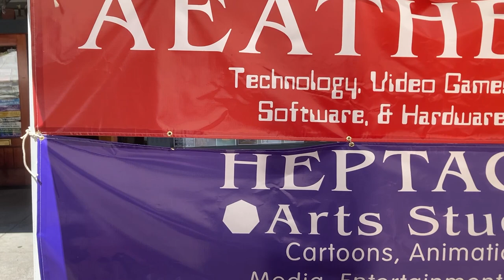Aeather Inc. Company & Heptagon Arts Studios LLC. Company Banners